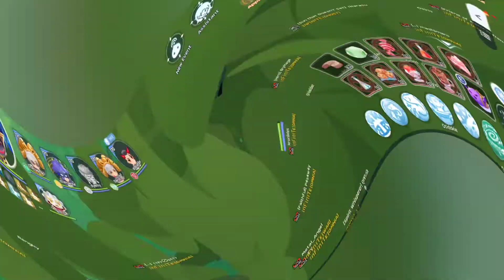Ragnarok M: Eternal Love: War of Emperium: ONEINFINITE vs OXOX, LEGENDS, 100, VVVS, GOTTHEIT, ECORP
Ragnarok M: Eternal Love - War of Emperium (Spirit Whisperer POV)